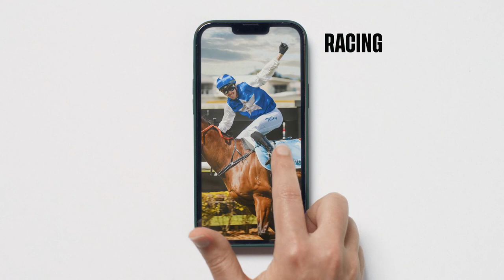Brisbane Racing Club Brand TVC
Co.gency is an independent, fully accredited media & creative agency - performance driven & proactively led.